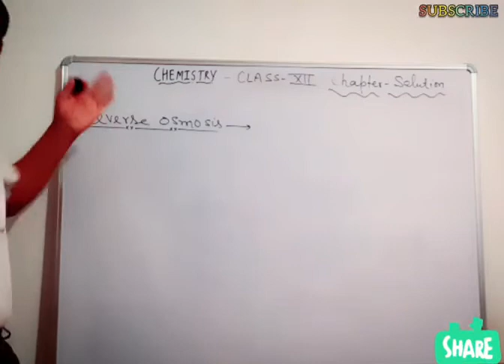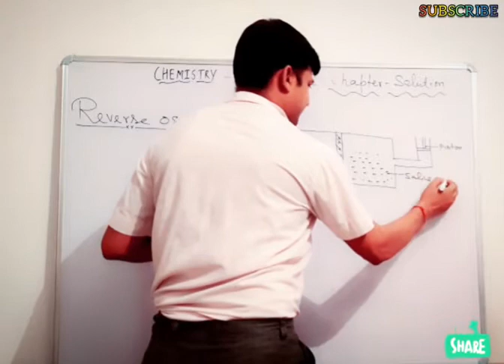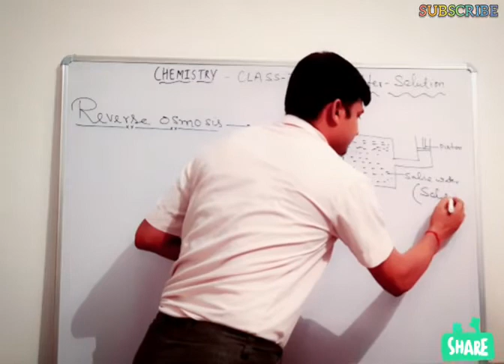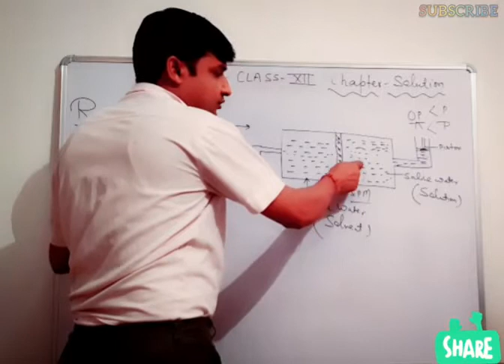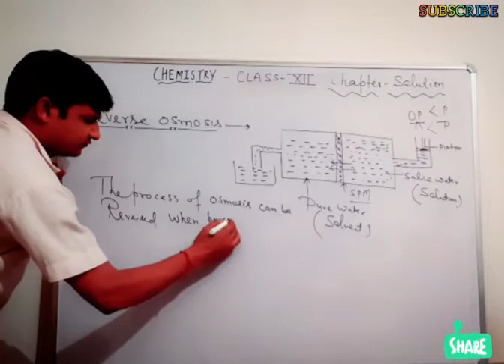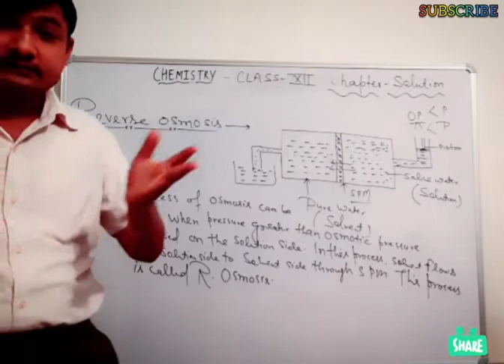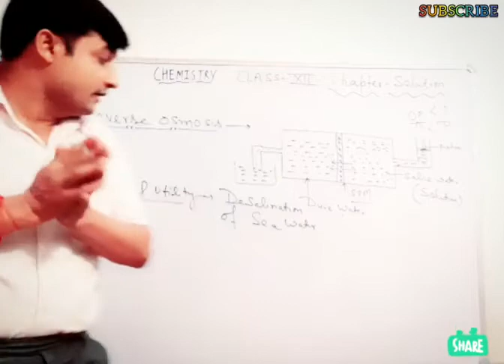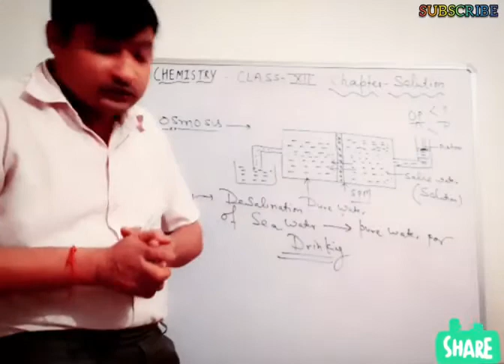Chapter:-2 , Reverse osmosis🔍📘📖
Lecture on Reverse Osmosis